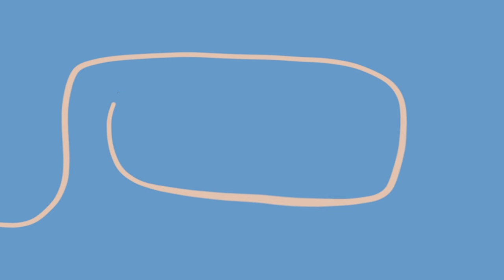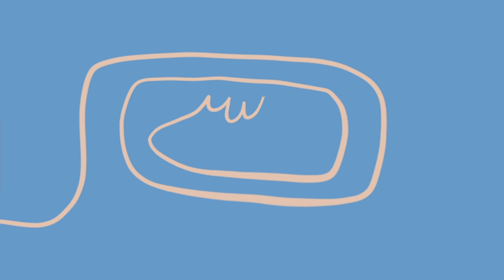ASMR | Mouth Sounds Tingles For Relaxation